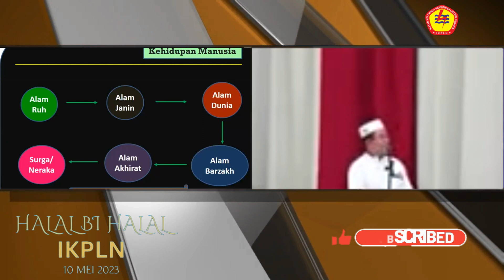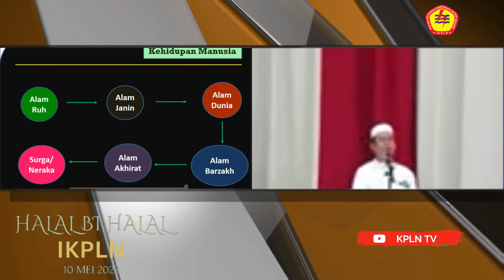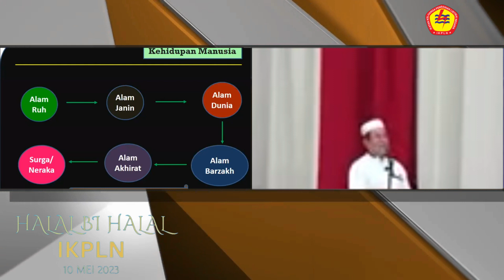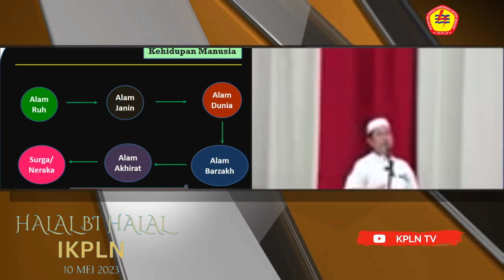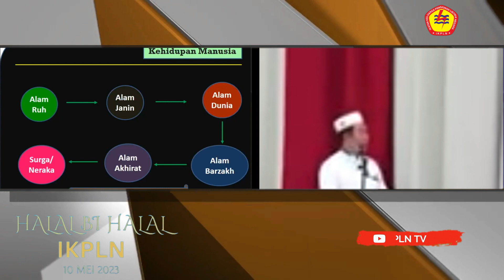Tausiyah & Doa Halal Bi Halal IKPLN Se Indonesia | 10 Mei 2023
Tausiyah & Doa  Halal Bi Halal IKPLN Se Indonesia | Tausiyah & Doa | 10 Mei 2023
Rekam Video :    10 Mei 2023
Unggah Video :   10 Mei 2023
Pemilik Video : IKPLN TV
Oleh : Muhar Abdullah Puteh